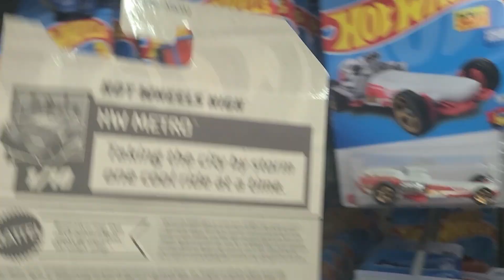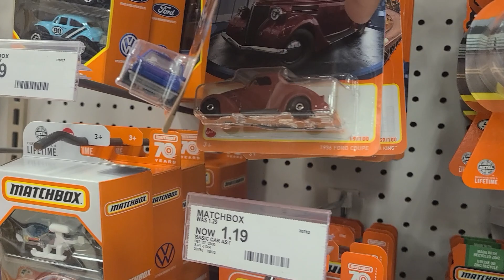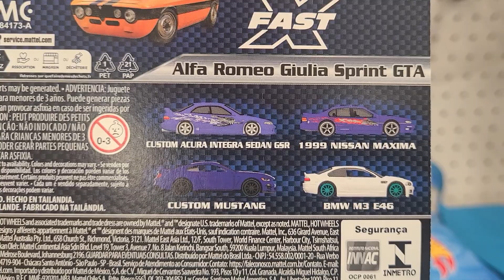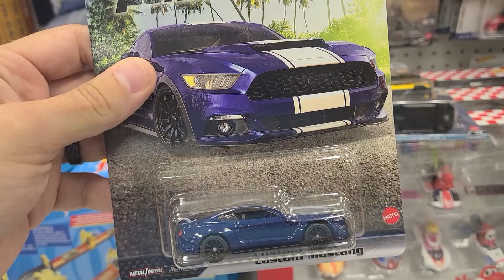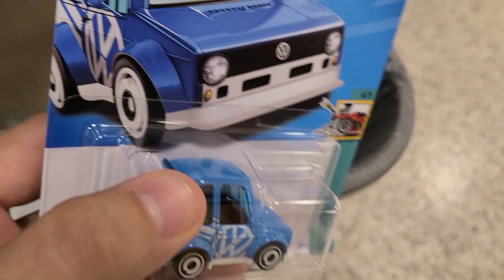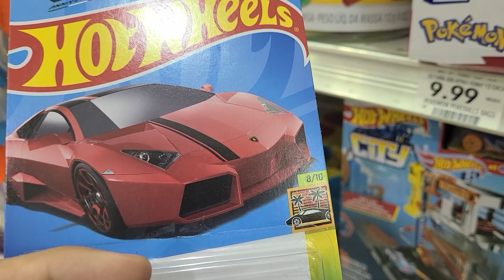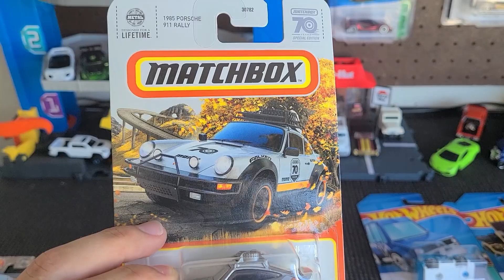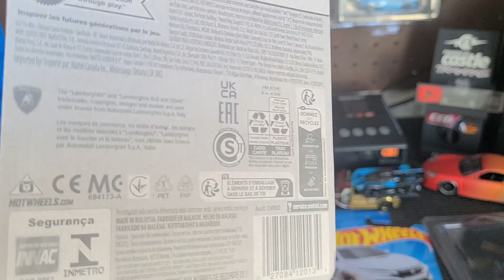I FINALLY FOUND MY FAVORITE HOT WHEELS TREASURE HUNT OF 2023!!!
In this video I hit more stores to find the best hot wheels and run into more of the best stuff from m and n case! Then I find a treasure hunt!!!

EARN $10 FREE ON YOUR FIRST PURCHASE WITH WHATNOT